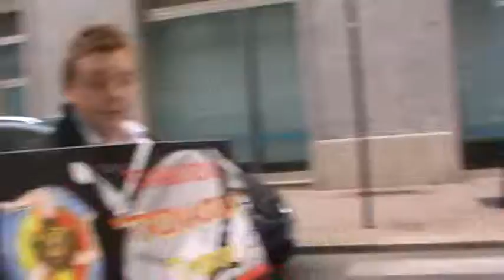.2° edizione della festa dell'autonomia siciliana 15 maggio 2013 .